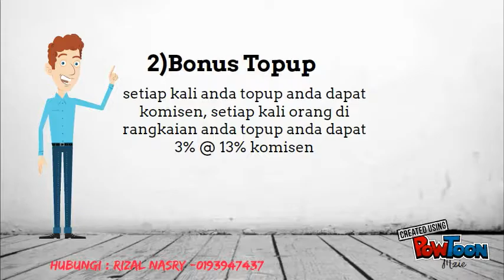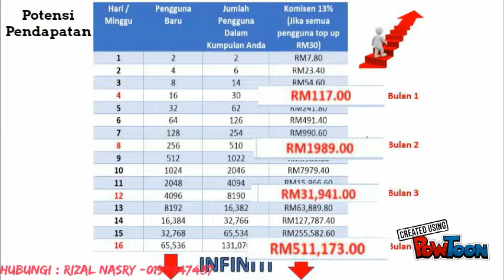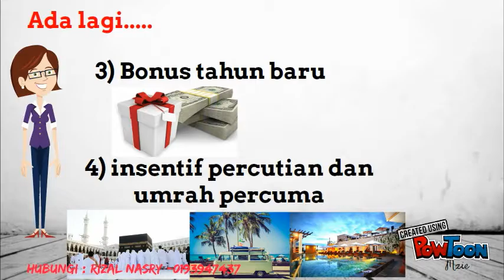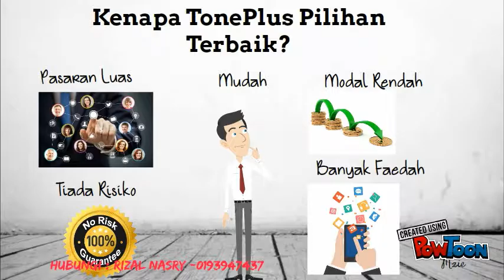Mohd Rizal Nasry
toneplus presentation-- Created using PowToon -- Free sign up -- Create animated videos and animated presentations for free.  PowToon is a free tool that allows you to develop cool animated clips and animated presentations for your website, office meeting, sales pitch, nonprofit fundraiser, product launch, video resume, or anything else you could use an animated explainer video. PowToon's animation templates help you create animated presentations and animated explainer videos from scratch.  Anyone can produce awesome animations quickly with PowToon, without the cost or hassle other professional animation services require.